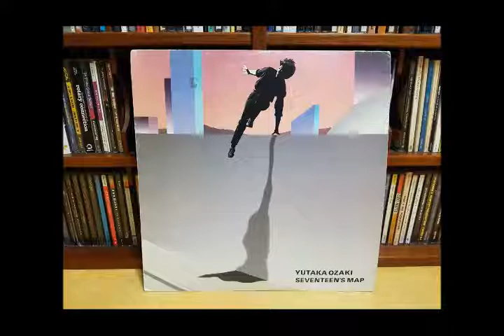Ozaki Yutaka - I Love You (1983) Original Vinyl Rip.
Vinyl Rip